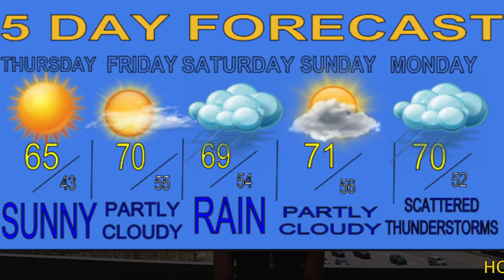APRIL IN THE A— APRIL SHOWERS MARCH 13-20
APRIL IN THE A— APRIL SHOWERS
Your Weekly Weather Forecast March 14- March 20th.